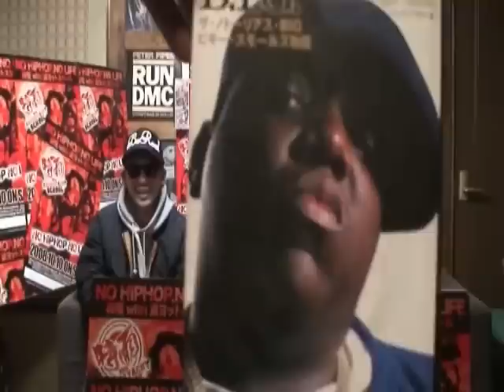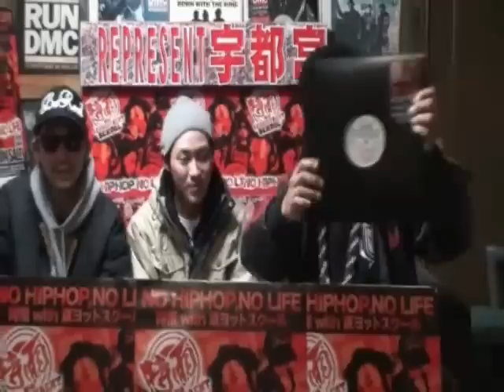東TV vol.4 2/2 時雨with東ヨットスクール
苦笑いっと！